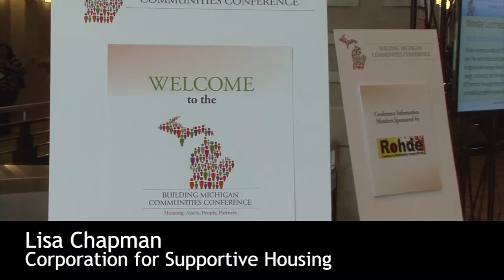Building Michigan Communities Conference 2014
"Building Michigan Conference:  Housing, Assets, People, Partners."

We recognize an essential truth about both the conference and the industry.  Whether we're involved in the creation or preservation of housing, the provision of services to the homeless, the revitalization of neighborhoods including downtowns, providing funds or receiving funds, we are all trying to make Michigan's communities better places to live, work, invest, and play.  The key part of our original name is "Partners Building Communities."  That focus has not changed.

Video produced by Soundque of Trenton, MI. This event broadcast on MichiganLiveEvents.com